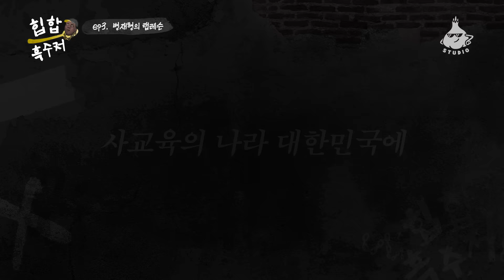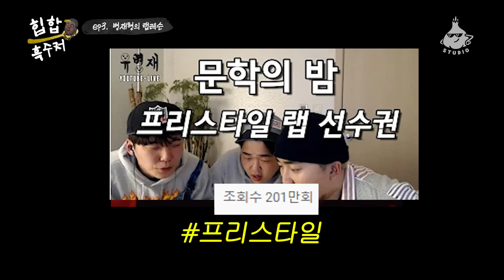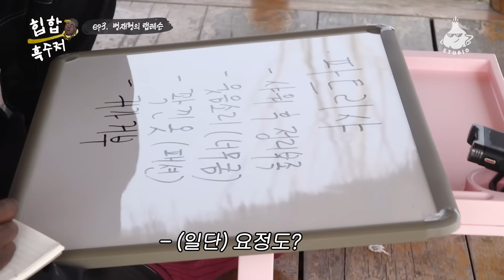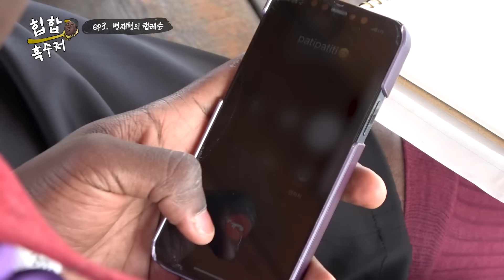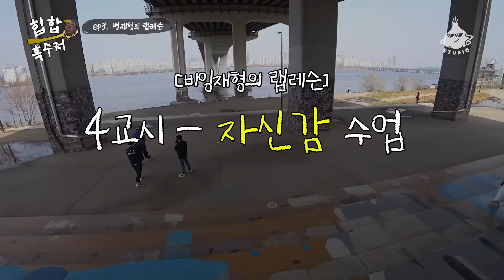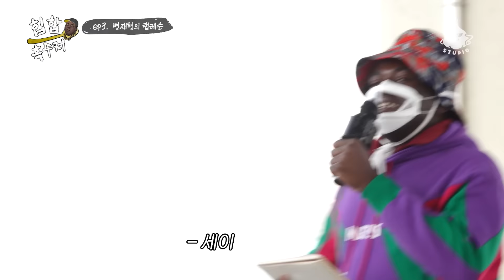조나단의 여동생 파트리샤를 향한 디스랩 최초공개 I 유사 래퍼 유병재도 인정? I 힙합흑수저 EP3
🎁댓글 이벤트 종료 👉자세한 내용은 고정댓글 &커뮤니티 확인!🎁

첫번째 힙합 스승님은?
N행시로 다져진 국힙 가사 원탑 ⭐유병재⭐
유병재가 평가한 조나단의 랩 실력은?

힙합 흑수저 는 방역 수칙 준수 및 안전 점검 실시 후 촬영되었습니다.
CP : 정경욱
PD : 김예슬,  오장미, 박상아, 최현진, 유희경
작가 : 이정경, 박현수
마케터 : 김수지, 최나영